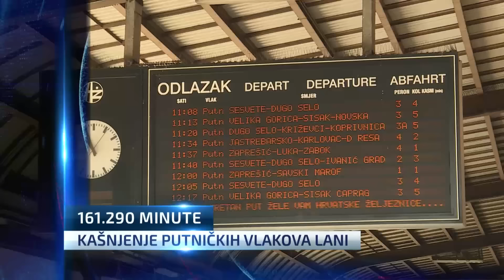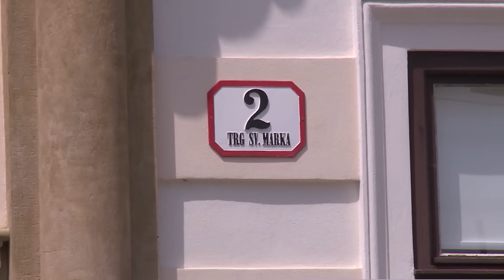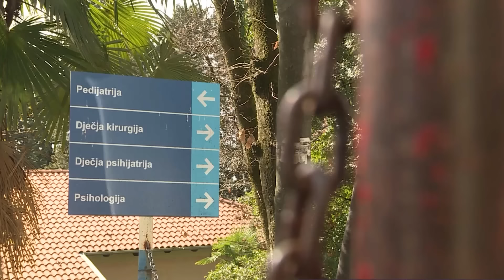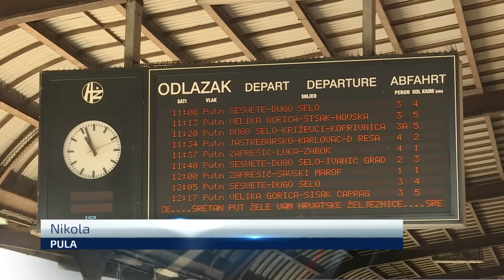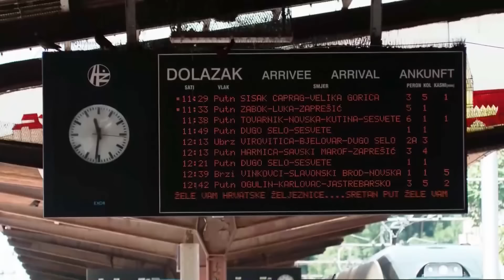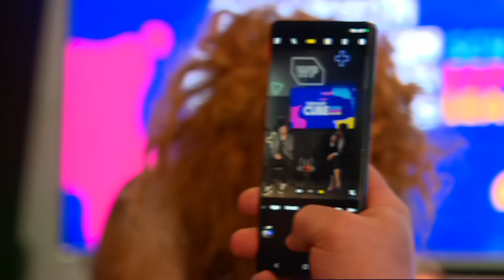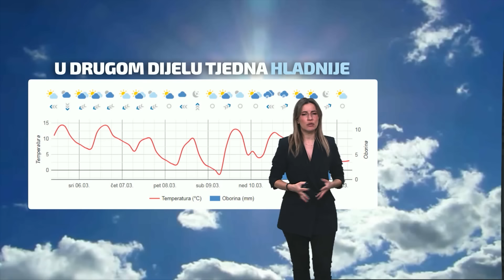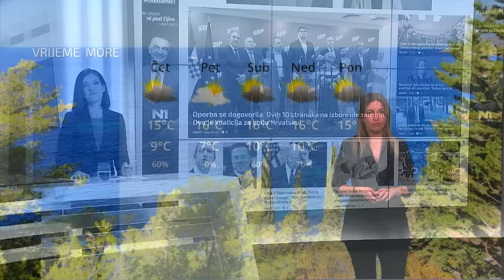Dnevnik u 18 / Zagreb / 5. 3. 2024.